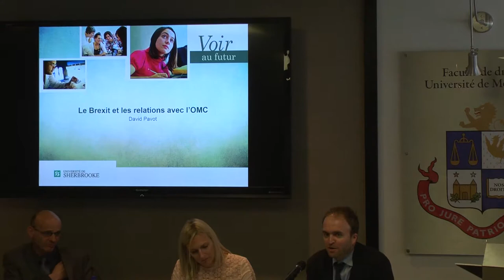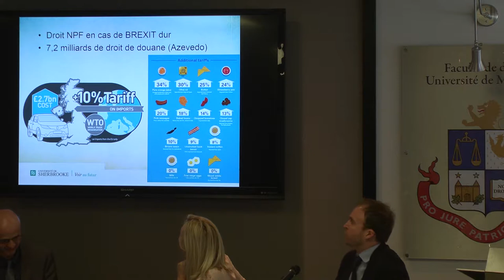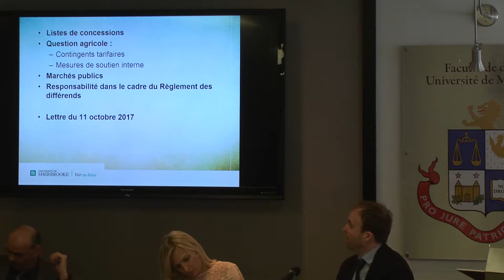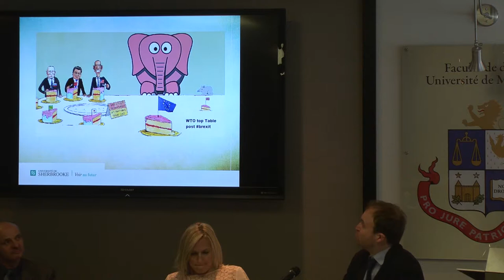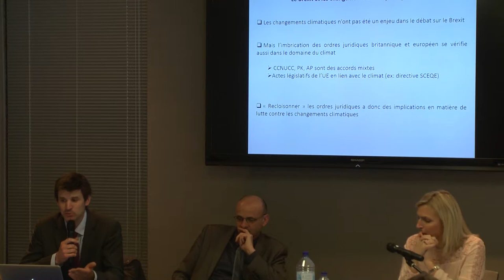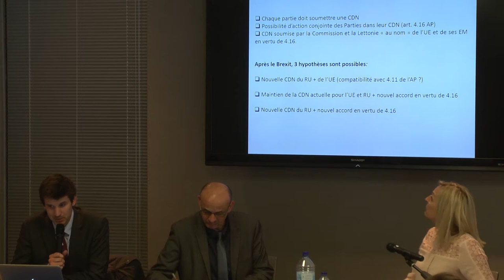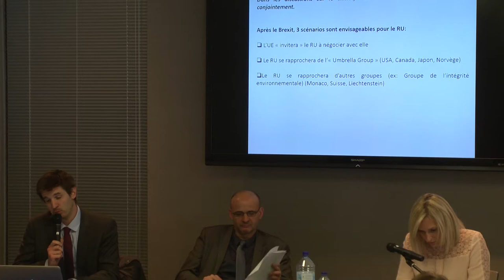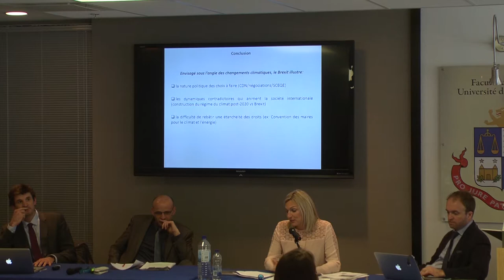Brexit : à faire ou à défaire ? Perspectives comparée, européenne et internationale (partie 2)